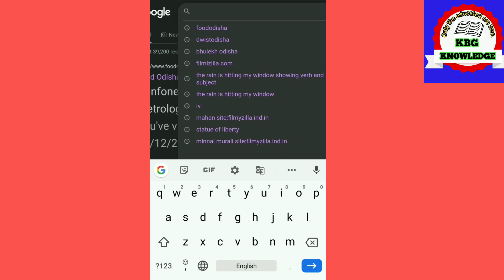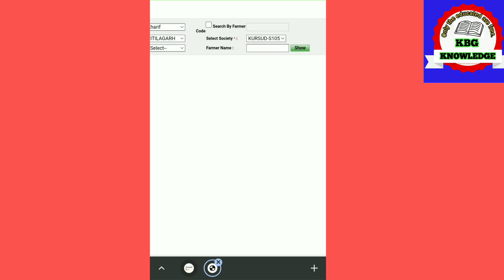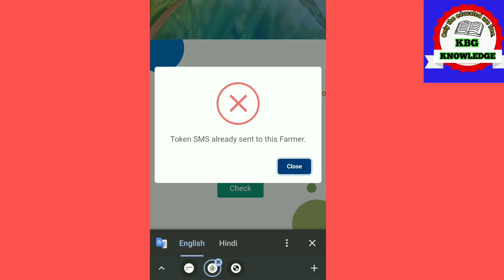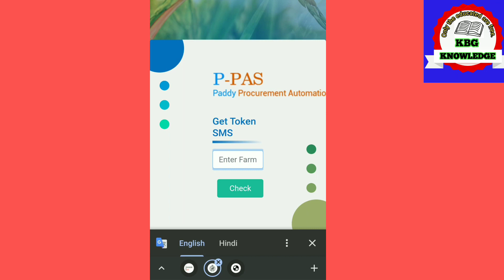ଟୋକନ୍ ବିବରଣୀ ନିଜର ମୋବାଇଲରେ କେମିତି ଦେଖିବେ How to check token list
ଟୋକନ୍ ବିବରଣୀ ନିଜର ମୋବାଇଲରେ କେମିତି ଦେଖିବେ How to check token list @kbgknowledge